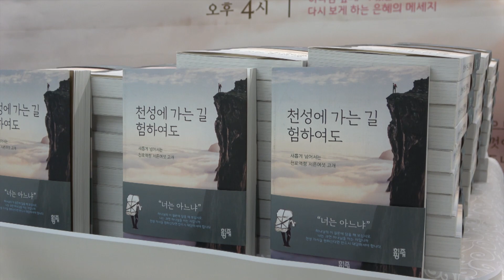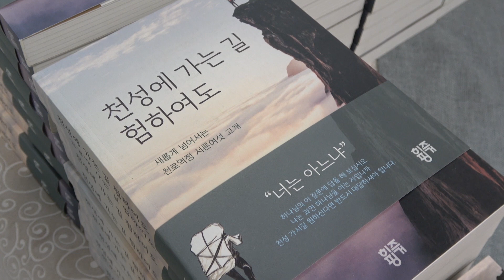(단비TV)뉴스-김성국 목사, '천성에 가는 길 험하여도' 출판감사예배